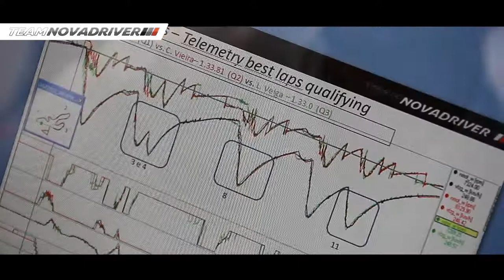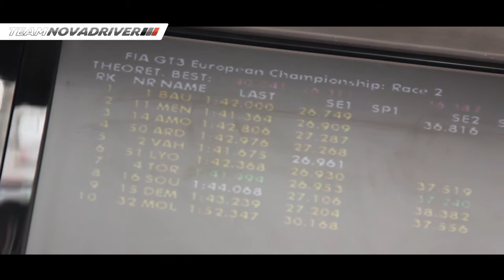TEAM NOVADRIVER - FIA GT3 - ROUND 3 - Navarra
Key moments for Navarra movie:

Race 1: Ni Amorim does a fantastic start and gains a couple of positions. Than he stabilizes behind 2 Ferarris that were fighting for 4th position. Already in the end of stint he loses a position to the Mercedes that was following him all the run. Then he comes to pit to driver change. César Campaniço goes on track and with a good pitstop the Team gains 6th position back. He does a couple of laps in his stint but the Mercedes was too quick and passes him. After some laps César had another battle with a red Audi R8 that eventually passed him when he does a mistake in the quick corner after the straight line. Race seemed settled to finish in 7th place, but César gained pace again and was following the very quick red Audi, and got close to the leading group that was fighting for the lead! Some laps after in the end of the back straight there is a crash between the leading group and Cesar passes a Mercedes and a Lamborghini in the hairpin. And in the same lap, in the end of the straight line he gains another position when the red Audi had mechanic problem, so Cesar was now in 3rd position! Than he could watch the Mercedes passing the Ferrari in the hairpin after he main straight. Last laps were breathtaking as Cesar was much quicker than the Ferrari in 2nd position and entering the last lap he got blocked, and because the Audi top speed was low, he got passed by the Lamborghini in the straight line! Still just before the flag, Cesar finished very closed to the 2nd place group.

Race2: César does a great start and recovers some positions until first hairpin, but there he gets touched strongly by the red Audi that spun out immediately . After this he keeps his race normally even if not knowing if the car was ok after that crash in the back wheel. He follows immediately the group that was fighting for 2nd position and was led by the blue Audi. The race was in a very high pace but never in position for drivers to change this order. After some 30 min the team decided to leave Cesar until the driver change closes, and you could see the other drivers going to pits and on him and the blue Audi stayed on track. Once again the team did a great pitstop, and Ni Amorim went on track on 3rd place after receiving the car in 5th position. He tried to defend his position but once again the orange Lamborghini was too quick on straight line and passes him. But in the lap after, the blue Audi that was in front of him got a drive through penalty, and Ni went to 3rd position again. After this, his job was to keep is pace and maintain the 3rd position from the Ferrari that was pressing behind! He kept his pace brilliantly and the podium position was ours!